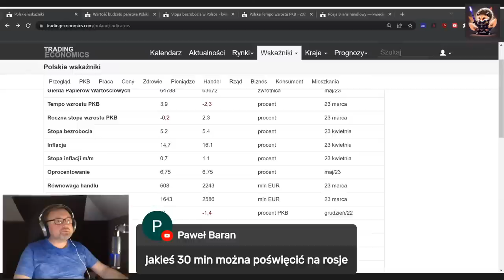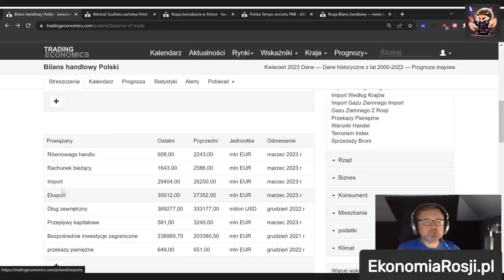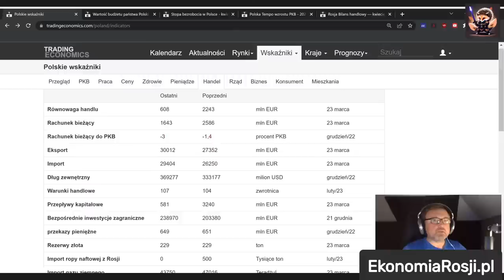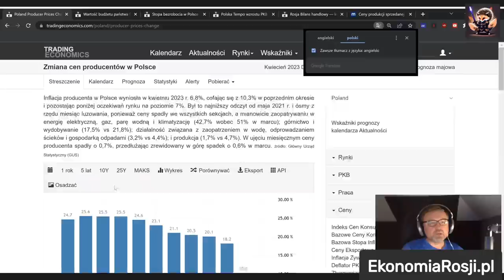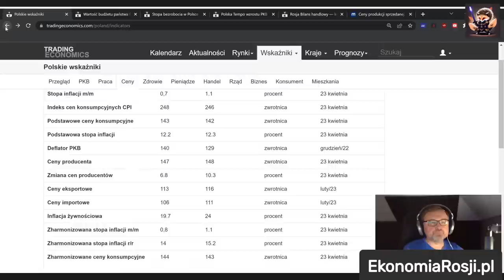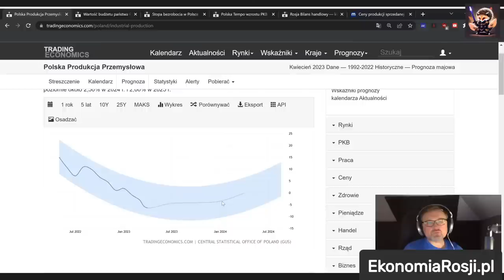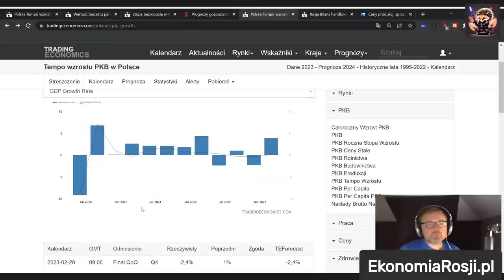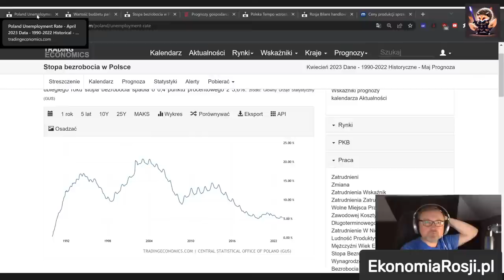#47 [SUBS] Na żywo Paweł Jeżowski - PROGNOZY POLSKIEJ GOSPODARKI W 2023.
[SUBS] Na żywo Paweł Jeżowski -  PROGNOZY POLSKIEJ GOSPODARKI W 2023.

Sporo informacji publikowanych nie znajdziecie w żadnej polskiej gazecie czy popularnych mediach.
Razem  staramy wyprzedzać czas i często analizujemy obecne wydarzenia pragnąc przybliżyć najbardziej prawdopodobne scenariusze.